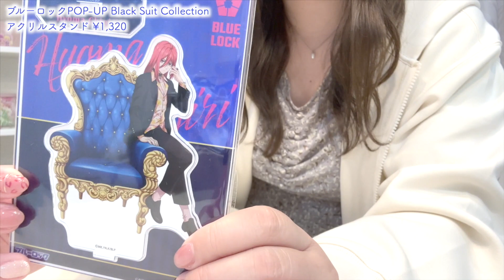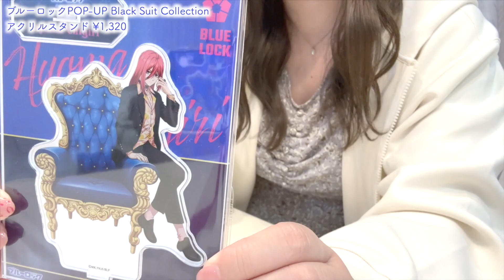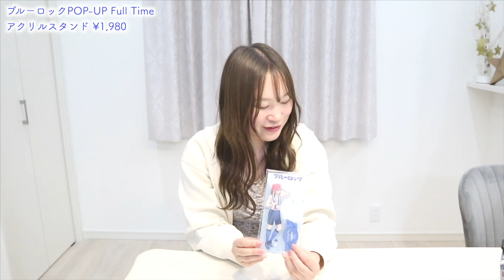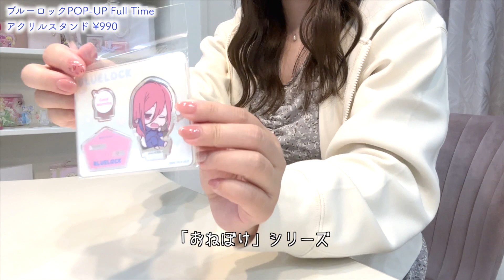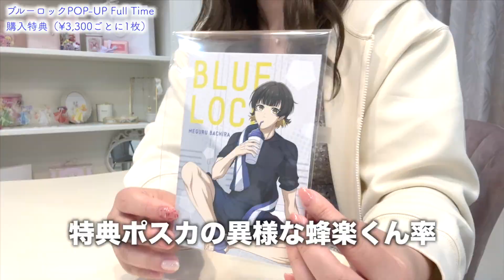ブルロPOP-UP購入品⚽️治安悪いビジュ👊にﾑﾜｧ💭なグッズ開封｜渋谷パルコ・池袋パルコ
5/7まで！Full Time（東京/大阪/名古屋開催）

ブルロがどんどん展開されて追いつくのが大変な新規オタクです！ブルロオタさん、息してますか！？
イベントはなるべく足を運びたいのですが、グッズはそろそろ厳選していこうと思います🥺💖

‹recommend›
100均アイテムでオタク棚の模様替え｜小さいスペースにたくさんグッズ飾りたい！｜ブルーロック・千切豹馬くん

ブルログッズ購入品⚽️｜アニメイト・K-BOOKS・TSUTAYA・スキマストアetc｜千切豹馬くん推しの新規ブルーロックオタク

ブルーロックvlog｜ららぽーと横浜・ナンジャタウン・コラボカフェ本舗・スキマストア・アニメイト｜コラボ巡りオタ活2days⚽️

‹BGM・SE›
DOVA-SYNDROME様/甘茶の音楽工房様/効果音ラボ様/ポケットサウンド様

‹守備範囲›
ときメモGS4・テニプリ・ブルーロック（2次元夢女子）